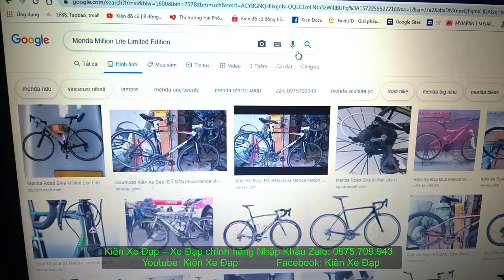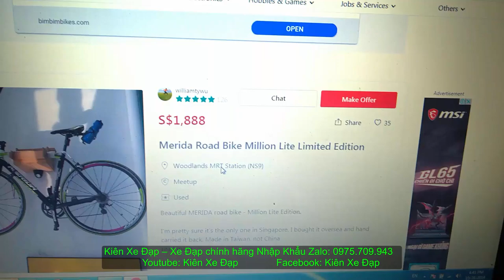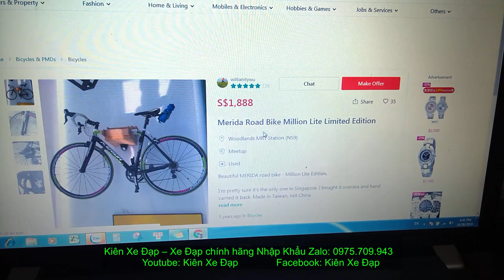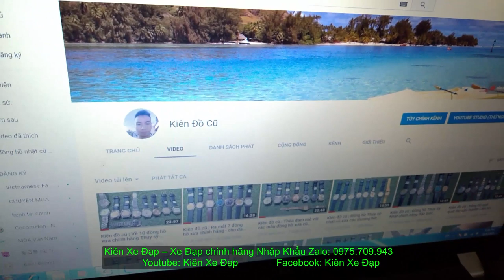Kiên Xe Đạp ( ĐÃ BÁN) ĐUA MERIDA Lite Limited Edition càng CARBON đồ 105 GIÁ 11TR5 zalo 0975709943